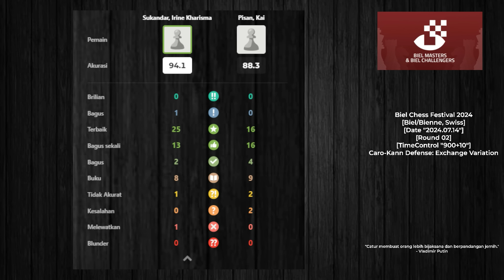BELAJAR CARO-KANN DARI KAK IRENE 🤩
Masterclass irene tentang pertahanan caro-kann yang akan kita simak pada permainan kali ini, selamat menyaksikan :)

PGN Game! Irene Sukandar Vs Kai Pisan
[Event "Biel Chess Festival 2024"]
[Site "Chess.com"]
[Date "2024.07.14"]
[Round "02"]
[White "Sukandar, Irine Kharisma"]
[Black "Pisan, Kai"]
[WhiteElo "2338"]
[BlackElo "2016"]
[TimeControl "900+10"]

1. e4 c6 2. d4 d5 3. exd5 cxd5 4. Bd3 Nc6 5. c3 Nf6 6. Bf4 Bg4 7. Nf3 e6 8. Qb3
Qc8 9. Nbd2 Be7 10. O-O O-O 11. Rae1 Bh5 12. Qc2 Bg6 13. Bxg6 hxg6 14. Qd3 Rd8
15. Ng5 Bd6 16. Be5 (16. Bxd6 Rxd6 17. Qh3) 16... Qc7 17. f4 Re8 18. Qh3 Qe7 19.
Ndf3 (19. Bxf6 Qxf6 20. Qh7+ Kf8 21. Qh8+ Ke7 22. Qh4 Rh8 23. Qg3 Rh6) 19...
Rad8 20. Re2 Nb8 21. Bxf6 Qxf6 22. Ne5 Rd7 23. Qh7+ Kf8 24. Ngxf7 Ke7 (24...
Rxf7 25. Nxg6+ Qxg6 26. Qxg6) 25. Nxd7 Nxd7 26. Ne5 Nf8 27. Qh3 Kd8 28. Qg4 Kc7
29. Qg5 Re7 30. g3 Bxe5 31. Qxe5+ Kc8 32. Qd6 Rd7 33. Qc5+ Kb8 34. Rfe1 Qf7 35.
a4 a6 36. Re3 Rc7 37. Qd6 Ka7 38. b4 Rc6 39. Qd8 Qf6 40. Qxf6 gxf6 41. g4 Kb6
42. h4 Kc7 43. h5 gxh5 44. gxh5 Rd6 45. Rg3 Rd7 46. h6 Kd6 47. Rg7 Nh7 48. Kf2
f5 49. Reg1 Nf6 50. Rxd7+ Kxd7 51. h7 (51. h7 Nxh7 52. Rg7+ Kd6 53. Rxh7)